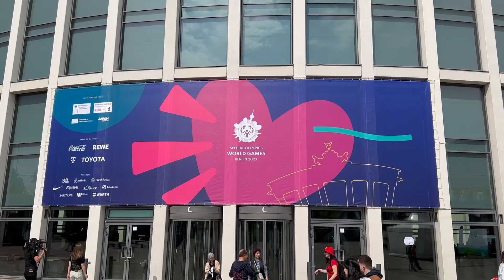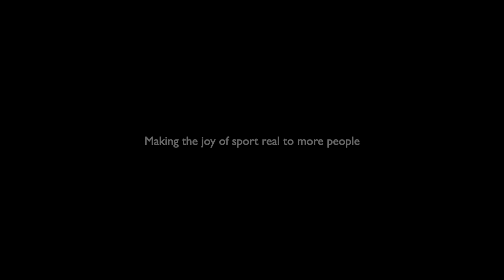Special Olympics World Games - Berlin 2023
Inflatable bocce courts developed in New Zealand graced the stage of the world’s largest inclusive sporting event when they were used at the Special Olympics World Games in Berlin, Germany.

The World Games attracted well over 7,000 participants from around 170 countries for nine days of competition, starting on 17 June 2023.

PACKAWORLD - BRING THE GAME
making the joy of sport real to more people